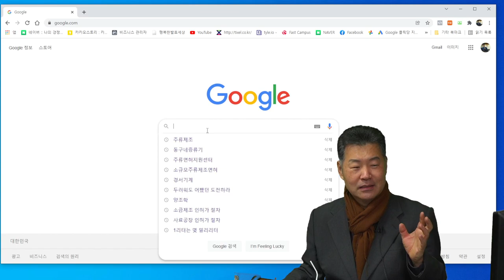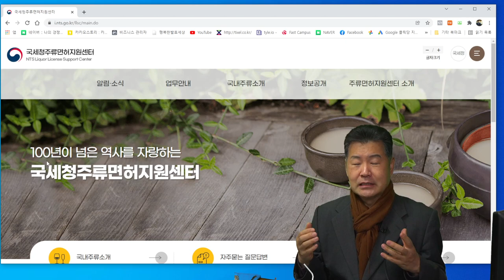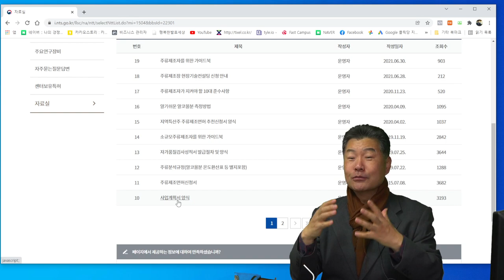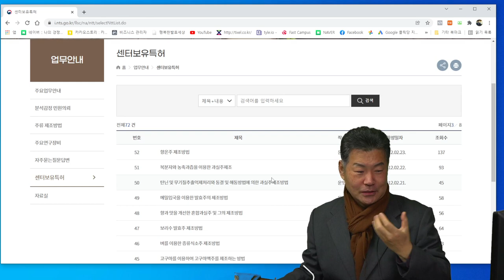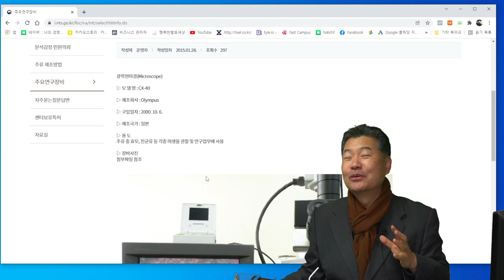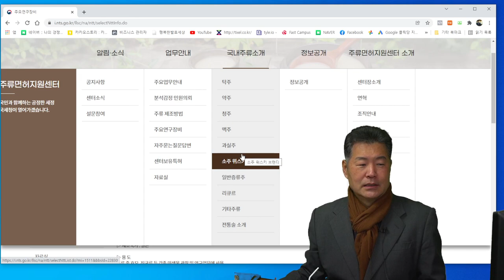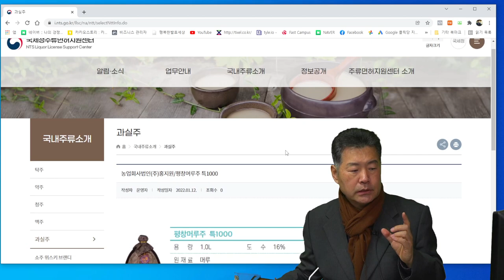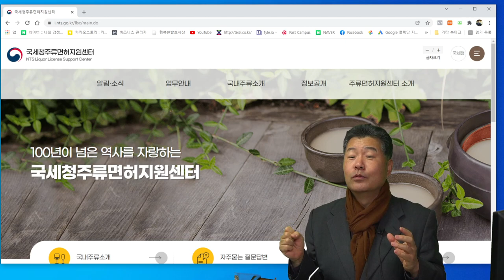주류면허, 소규모주류면허 이곳을 참고하세요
주류면허, 소규모주류면허를 얻으려는 분들에게
도움되는 사이트 한곳을 소개하는 동영상입니다